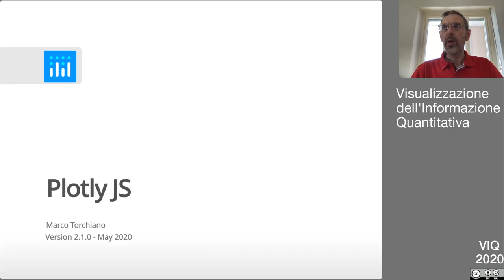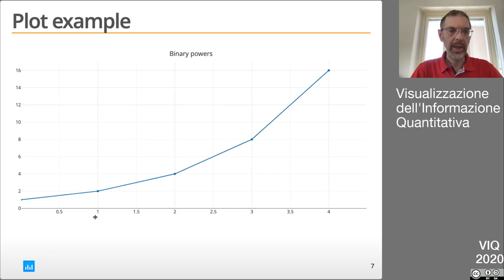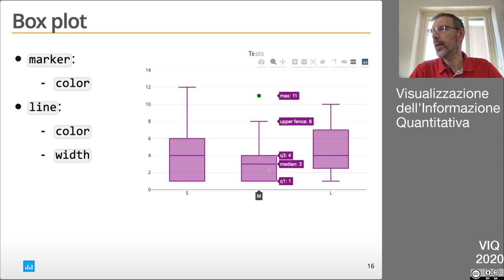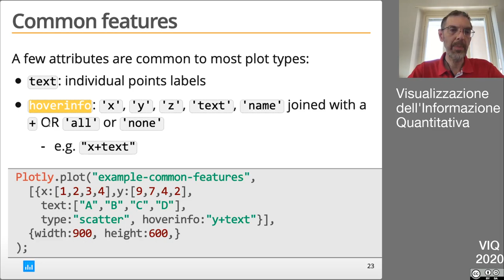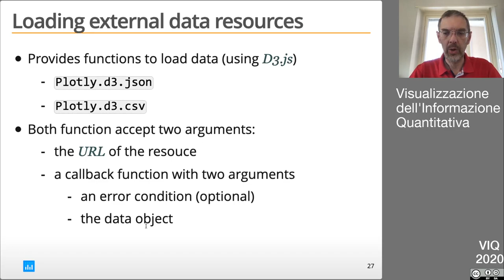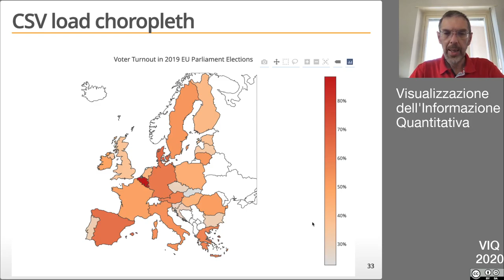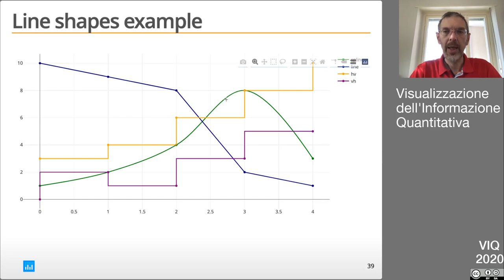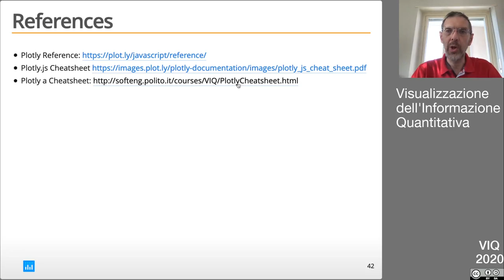VIQ2020 Libraria Plotly.JS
Caratteristiche generali della libreria Plotly